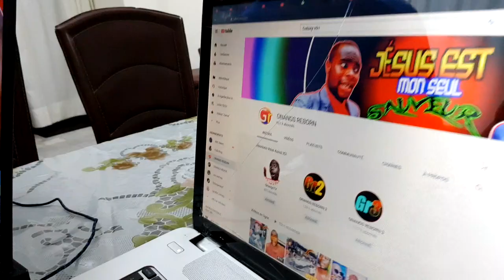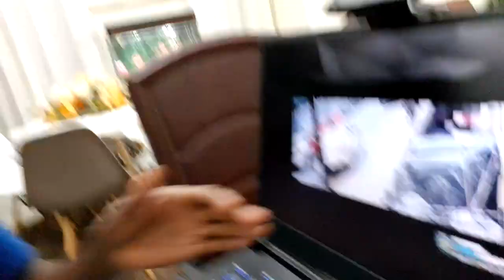L'EX À CETTE STAR VA FAIRE UNE CHOSE GRAVE FILMÉE PAR UNE CAMERA DE SURVEILLANCE